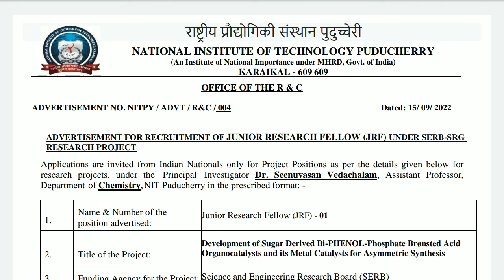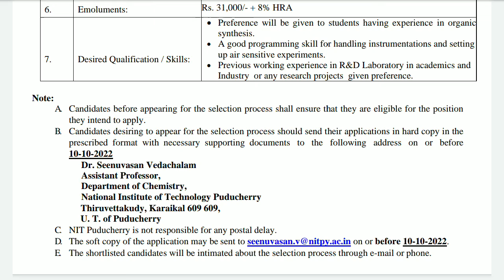Research Jobs Notification in National Institute of Technology Puducherry